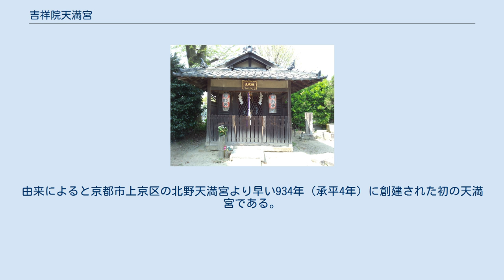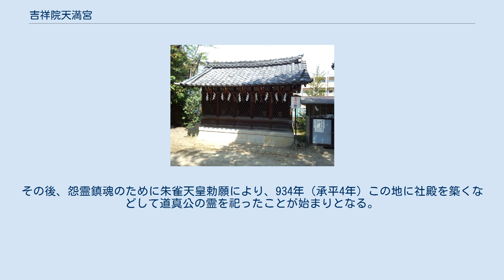吉祥院天満宮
吉祥院天満宮（きっしょういんてんまんぐう）は、京都市南区にある神社。
由来によると京都市上京区の北野天満宮より早い934年（承平4年）に創建された初の天満宮である。
菅原家が信仰する吉祥天を祀る吉祥院を邸内に建立し氏寺としており、菅原道真公生誕の地とされる（生誕の地には異説もあり、菅原道真#生涯を参照）。
 菅原道真の曽祖父・土師古人（はぜのふるひと）が平安遷都に際し天皇の供として入京し賜った地でここに邸を構えた。
祖父・菅原清公の代で菅原姓へ改姓する。
清公が遣唐使として唐へ向かう途上（もしくは帰国時）、嵐に遭遇しながらも吉祥天女の霊験により難を逃れ、以降菅原家では吉祥天信仰となる。
清公が帰国後もしくは道真の父・菅原是善が、この地の自邸内に祀り吉祥院とした。
これが地名の由来ともなる。
 菅原道真はこの地で845年（承和12年）に誕生し、18歳で転居するまでこの地で過ごしたとされる。
903年（延喜3年）に道真が大宰府の地で没した後、この地に吉祥院聖廟を設置し、その霊を祀る。
その後、怨霊鎮魂のために朱雀天皇勅願により、934年（承平4年）この地に社殿を築くなどして道真公の霊を祀ったことが始まりとなる。